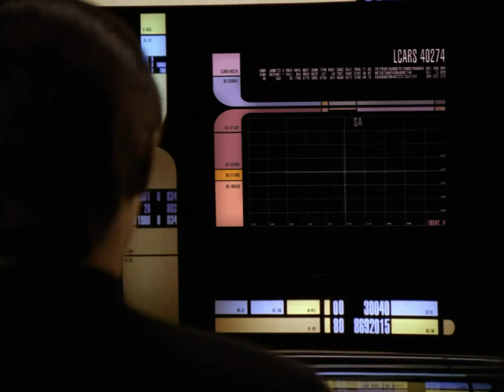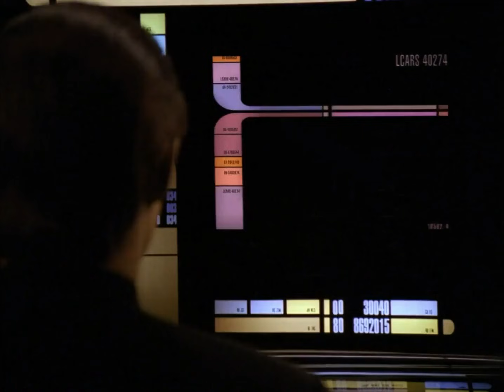I Am... Strongly Motivated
Star Trek      ·      The Next Generation      ·      s04e18      ·      Identity Crisis